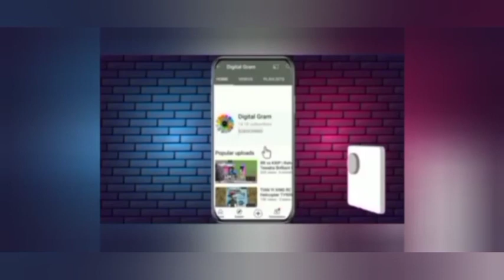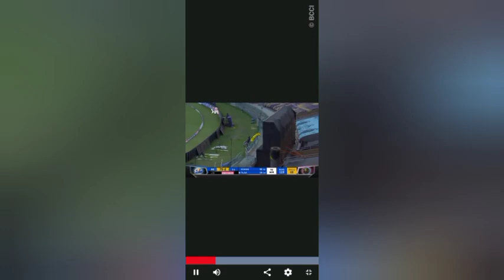Jos Buttler unbelievable flying catch Tim David MI vs RR TATA ipl 2022